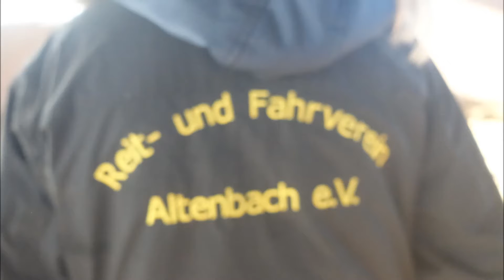Turniersaison 2015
Unsere Saison 2015! Vielen Dank an alle Helfer, an unsere beiden lieben Trainer und für all eure Unterstützung, die ihr uns habt zukommen lassen! Auf eine erfolgreiche Saison 2016!

(taura dummerweise 2x erwähnt!)